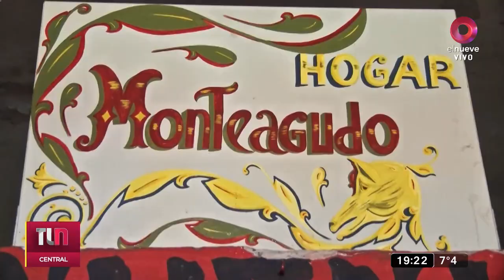Solidaridad en medio del frío: un albergue pide ayuda para asistir a gente en situación de calle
El centro "Monteagudo" tiene 120 camas y están todas ocupadas. Precisan alimentos, ropa de abrigo y elementos de higiene para ayudar a los que más lo necesitan.